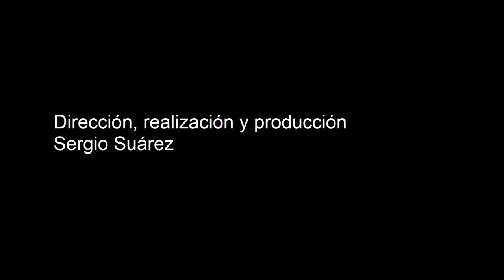Gol de Azael, UD Balos (partido UD Balos-CD Goleta) 27 3 2015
Gol de Azael, jugador de la UD Deportiva Balos, minuto 6 (segunda parte), 1-1. Partido de fútbol UD Balos-CD Goleta. Categoría Regional Preferente Las Palmas. Temporada 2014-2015. Jornada 27. 27/3/2015. Campo de fútbol de la UD Balos. Balos. Santa Lucía de Tirajana. Resultado final: 2-2.